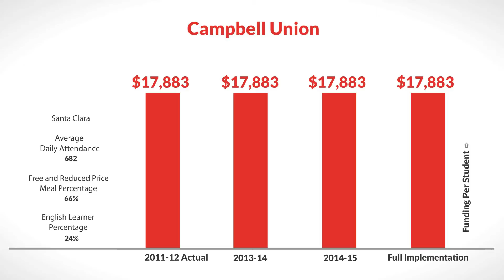LCFF for Campbell Union